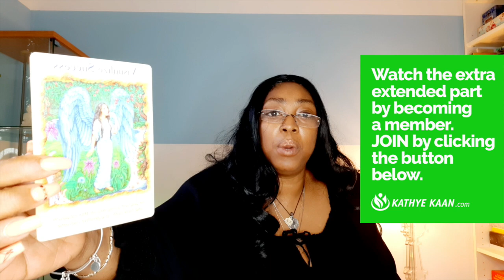SAGITTARIUS JUNE 2020 💝 WOW! 💫 Unexpected money, cheerfulness 💖 🙏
June 2020 the month of the Tower letting go of that which is over.
The Tower (XVI) is the 16th trump or Major Arcana card in most Italian-suited Tarot decks. It is used in game playing since the 15th as well as in divination since the mid-19th century.

Reversed card (keywords): Obstacles, Volatile situation, Losses, Illness
Element: Fire
Ruling planet: Mars

Kathye